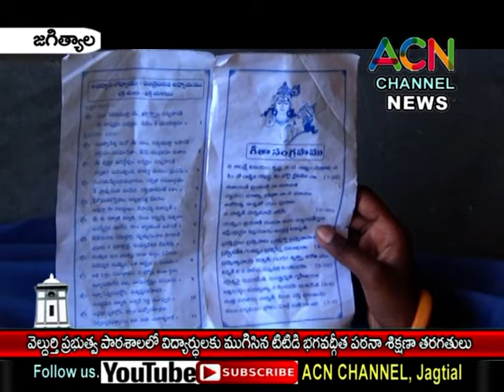జగిత్యాల : వెల్దుర్తి ప్రభుత్వపాఠశాల లో ముగిసిన టిటిడి భగవద్గీత కంఠస్త శిక్షణా తరగతులు